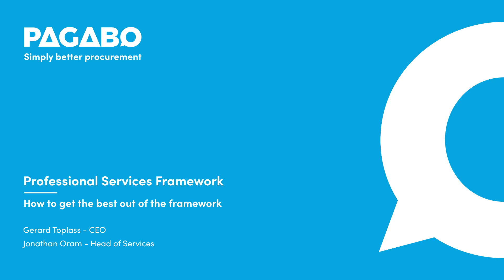Professional Services Framework - How to get the best out of the framework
Gerard Toplass sat down with Head of Services, Jonathan Oram, to discuss how to get the best out of the framework.